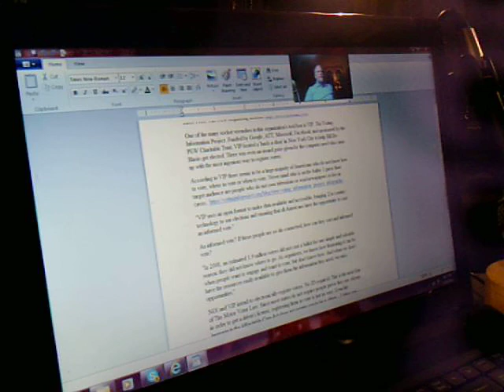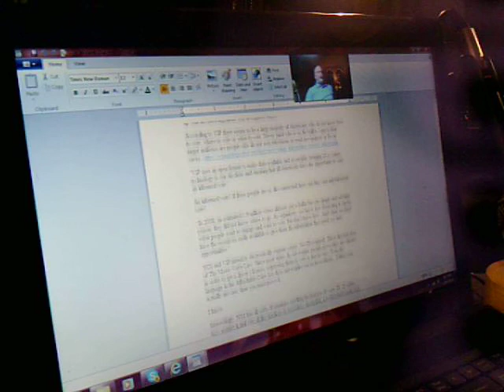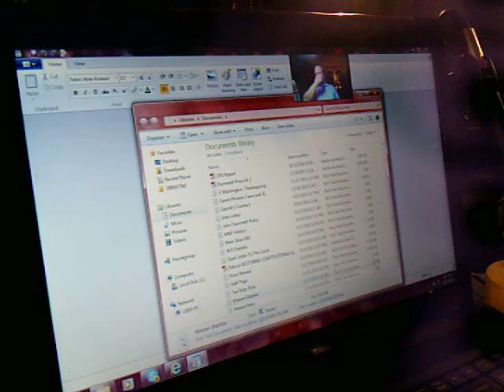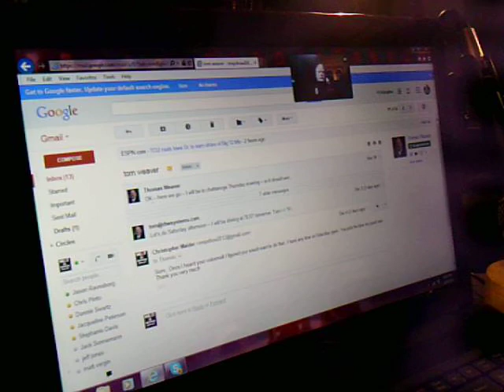Tom Weaver Interview Part I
Tom Weaver joins me on the Youtube Channel for an in-depth discussion on Voter ID.